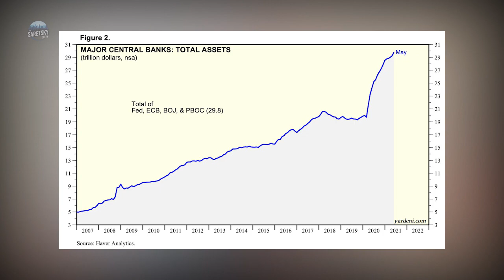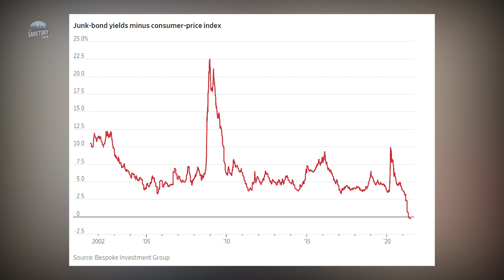The Single Largest Creator of Wealth Inequality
Major central bank balance sheets have grown to $30T. The more they print, the more asset prices rise. Low income people don't own assets and thus don't get to participate in the wealth generating process.